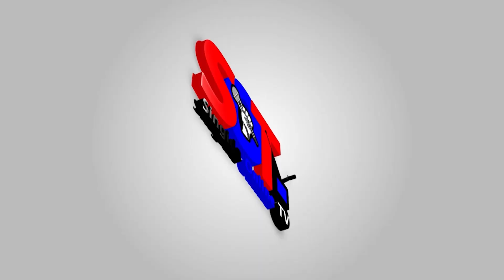KILICHO TUOKOA NA MAFURIKO NDIO HICHI